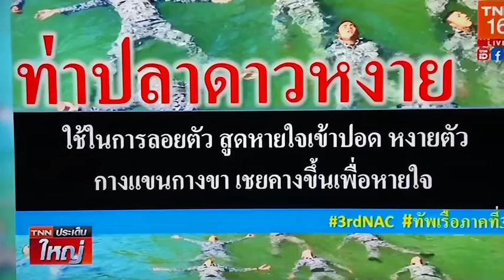เผยวิธีช้วยเหลือตนเองตกนํ้าเมื่อตกนํ้า ตั้งสติก่อน ตกนํ้าต้องทำยังไง ท่าเต่า ท่าปลาดาว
ฝากกดติดตางช่องของ Pla Denmark แม่บ้านอินเตอร์ ด้วยนะค่ะ คลิ้กตามลิ้งนี้ได้เลยค่ะ👇🏻